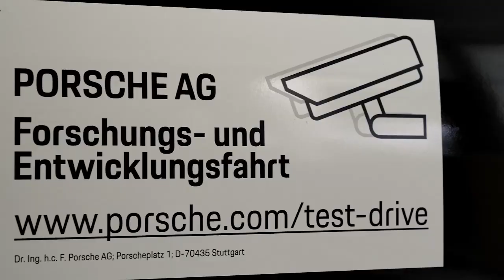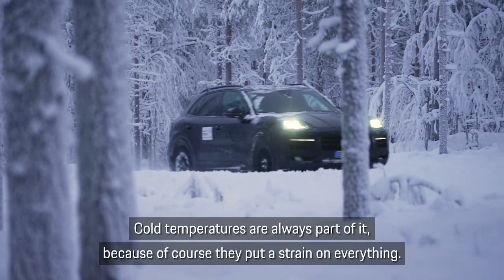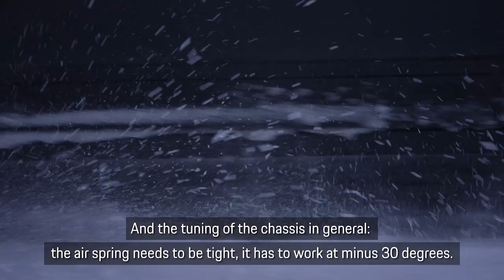Testing of the new Porsche Cayenne reaches the home straight | UPCOMING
Testing of the new Porsche Cayenne reaches the home straight